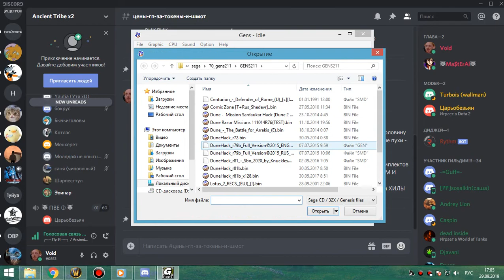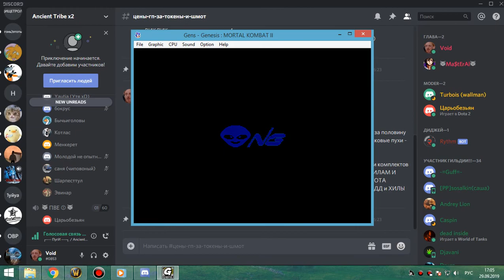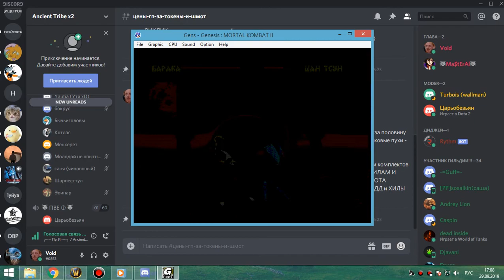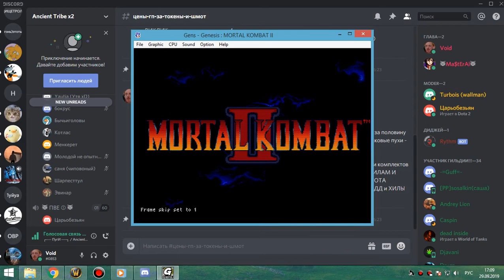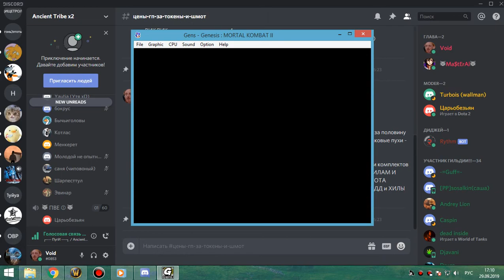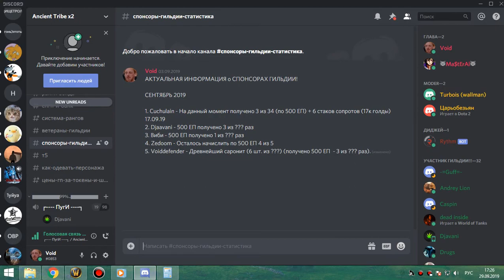1я часть ВИКЛИК-3 шп-холик 200 илвл 29 09 19